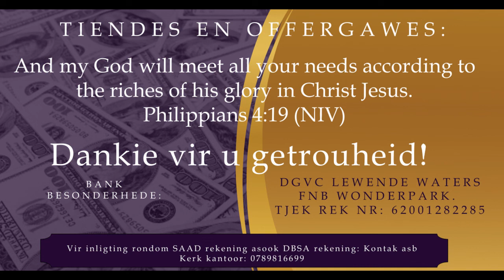Nuwejaars diens 2022